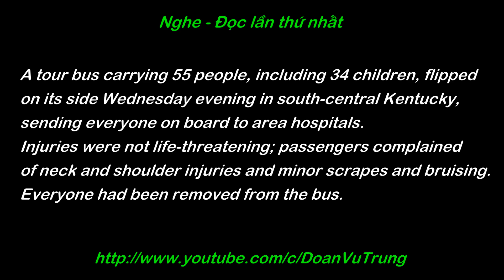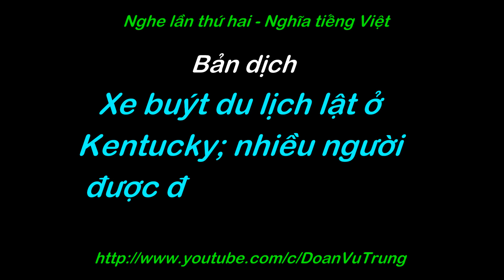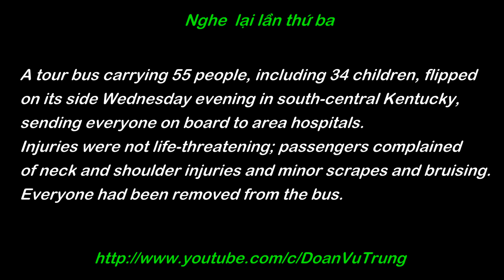5 phút luyện nghe tiếng Anh 148